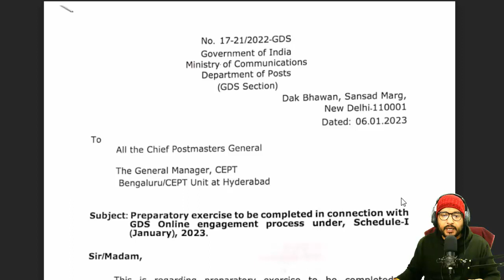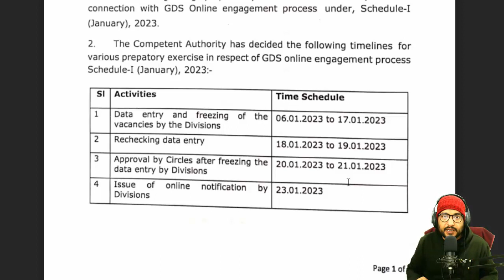ग्रामीण डाक सेवक भर्ती | post office vacancy 2023